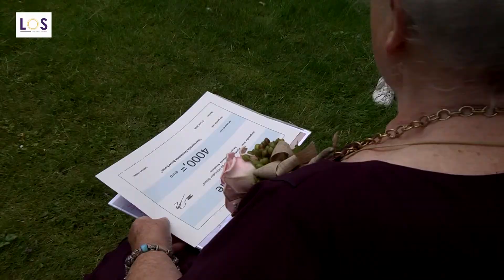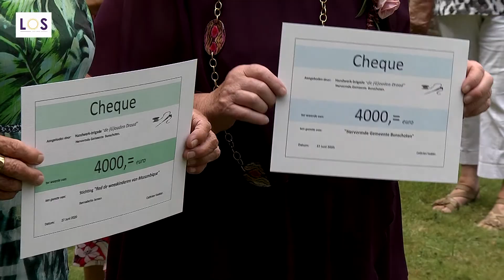Catrien Vedder ontvangt gemeentelijke Pluim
Reportage over uitreiking Pluim aan Catrien Vedder.